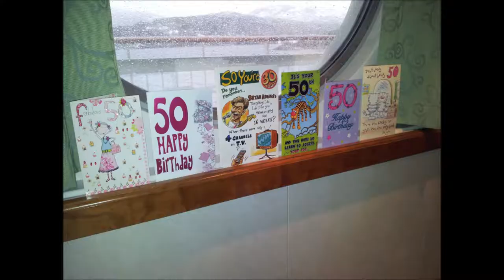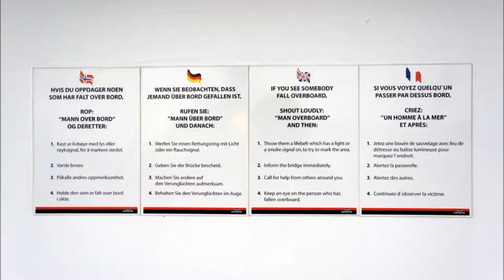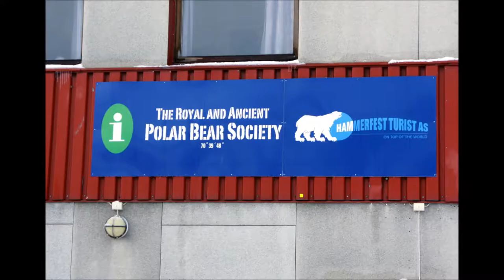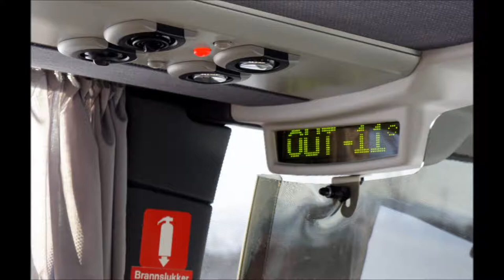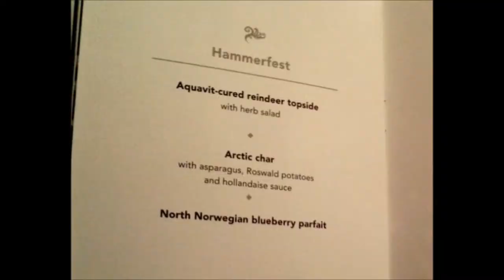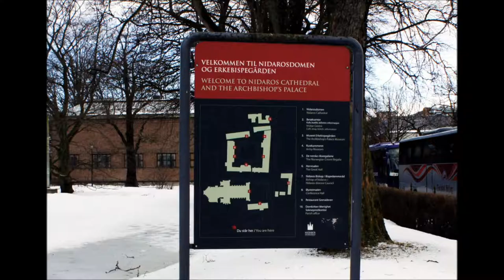Norway Photos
Joanne's 50th Birthday Norhern Lights Cruise